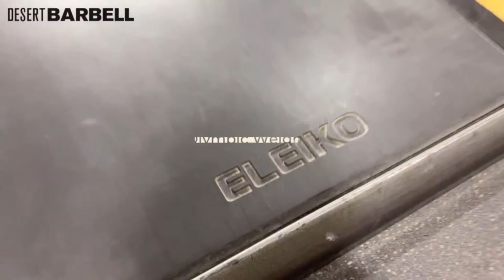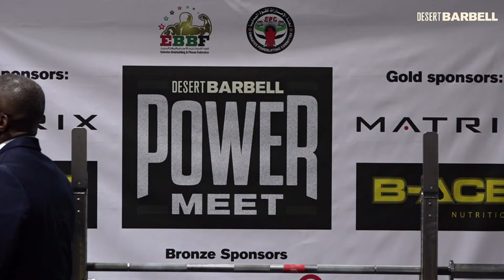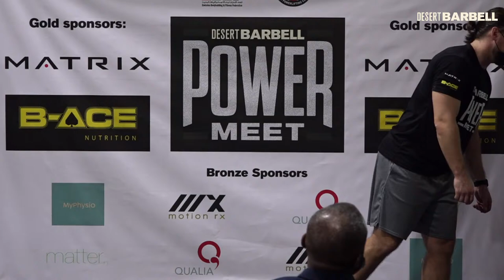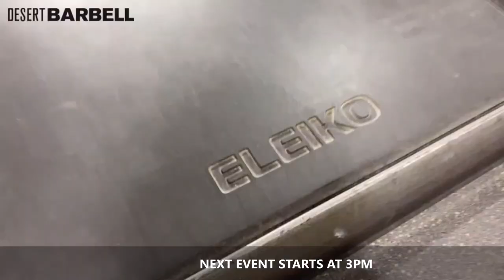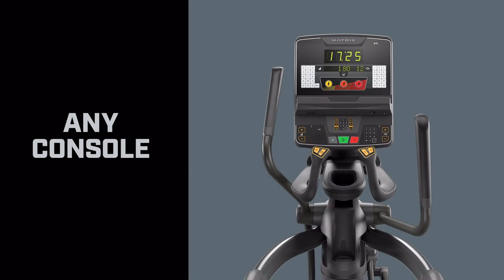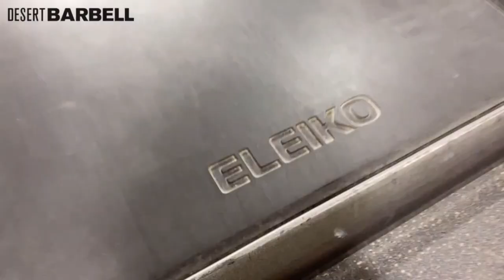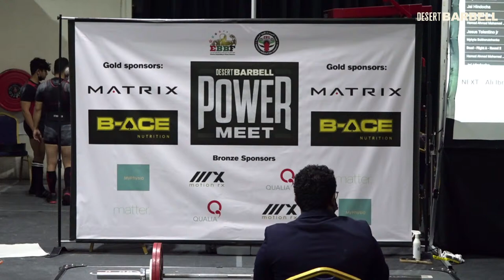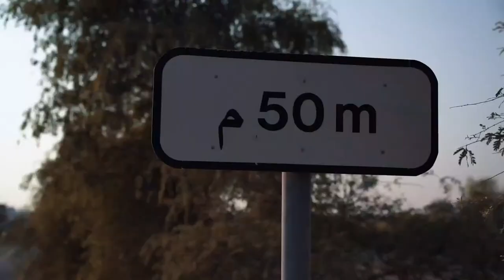Power Meet 10 | presented by Desert Barbell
Tune in for the 10th edition of Power Meet which again will be a display of absolute power from the top powerlifters around the UAE.

Organizers: Desert Barbell
Supporters: Dubai Sports Council

Find Fit People provides a livestream platform to showcase top local talent in health, sports, fitness, adventure & outdoors all free via our website and social channels. Don't miss the live action, highlights and more!